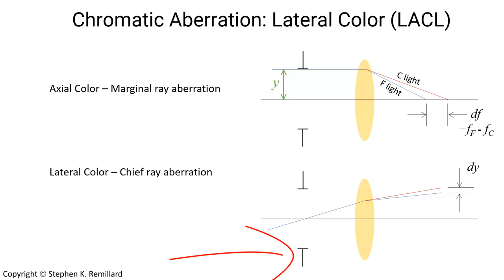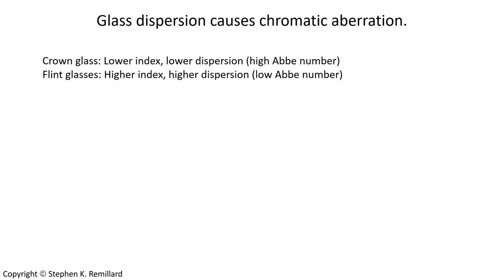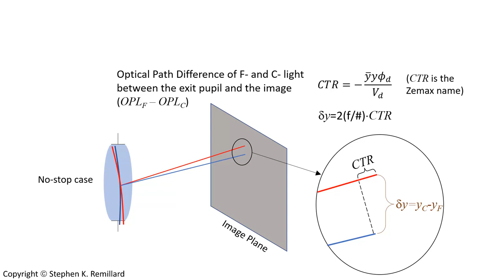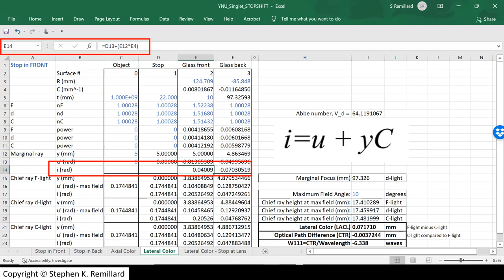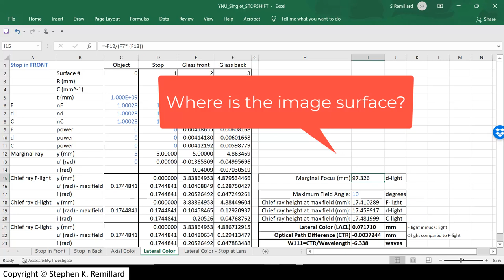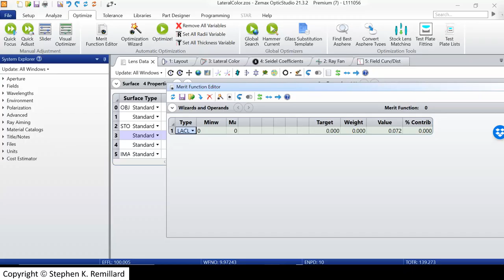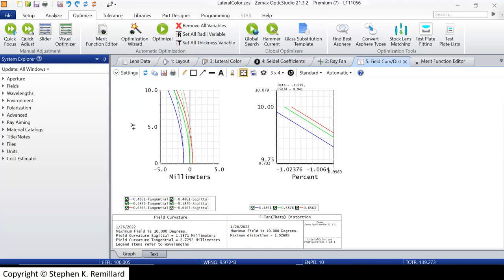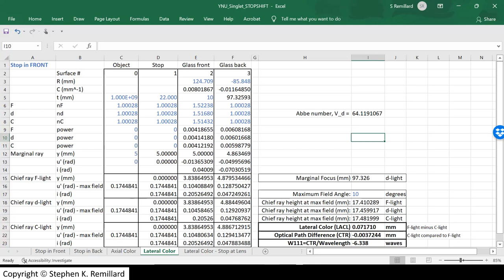Chromatic Aberration: Calculating the Lateral Color of a Lens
The lateral (transverse) chromatic aberration of a lens with a stop is computed using a spreadsheet and benchmarked against lens design software.  The spreadsheet includes some stop shift analysis.  A demonstration using Zemax OpticStudio is included.

Please consider clicking on "LIKE".  I don't get paid for creating this content, and your positive feedback is the only encouragement that I receive to continue creating this kind of helpful material.

Textbook references are to Joseph M. Geary, Introduction to Lens Design: with Practical Zemax® Examples,  (Willmann-Bell. Inc., 2015).  The American Astronomical Society has assumed ownership of Willmann-Bell inventory.

Here is an excellent 5-minute description of chromatic aberration Pay attention to how chr. ab. is minimized in color film, but not in digital detectors.  Fascinating explanation of things.

A very thorough guide for YNU spreadsheeting, and an important resource to help you work through your own spreadsheet, is the "Pencil of Rays"